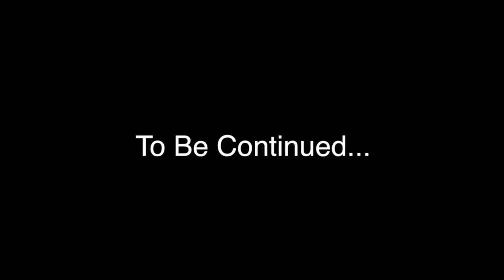VLOG #4.2 - Ellen Livingston - Costa Rica Retreat - Word of The Year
Need help?
In part 2 of today's VLOG, I chat with Ellen Livingston, another key figure at the Woodstock Fruit Festival, about yoga, travel, Costa Rica, being present, and the word of the year.